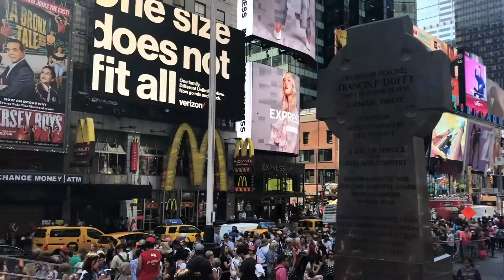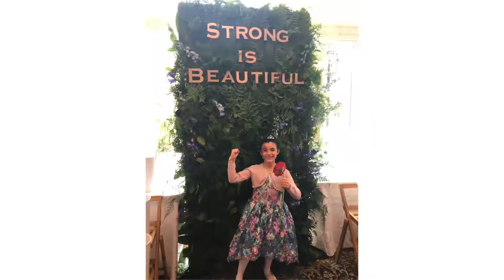2018!! REWIND with the GG Sisters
It's The GG Sister 2018 Flashback
Enjoy watching all the fun we had in 2018.. and guess what we are going to continue that fun in 2019.